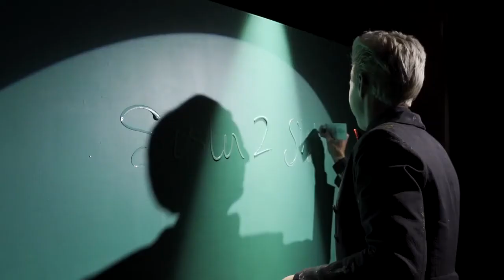Sarah Rowan - Speed Painter & Speaker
In an age of rapid change and transformation, we’re being called to pivot faster and to pioneer solutions that don’t yet exist. The need for adaptability and innovation has never been more important and it’s crucial that we intentionally and proactively design the future that we want to step into as individuals, organizations, and as a global community. Whether we’re creating a new world order or forging a new personal story, the blueprint is the same- Creative Futurism. It’s the process that fuels innovation by creatively using the resources we have available today, to reinvent new outcomes and possibilities for tomorrow.

Sarah Rowan is a thought-leader who empowers individuals and organizations to ignite a better future through creativity. As one of Australia’s top Speed Painters, she has lived and breathed the dynamic process of transformation for 17 years, turning blank walls and canvasses into thought-provoking pieces of art, with limited time and often in front of a live audience. Merging her artistic talent with her passion for public speaking, Sarah has reimagined the role of the artist, pushing the boundaries of a studio-based pursuit into a trail-blazing performance genre that challenges the limitations of time and space.

Sarah’s strong emotional storytelling, along with her ability to paint fast and think fast has captivated hundreds of clients like Google, ANZ, AMP, Hewlett-Packard, Beam Suntory, Mi9, The Salvation Army, and the Business Chamber of NSW. She has inspired audiences to embrace their own creativity which she believes is a "birthright to all” and to date has painted at over 400 events raising over $200,000 for charity.

As a speaker, Sarah brings vibrant, electric energy and can easily pivot to meet the dynamics of any room. A natural storyteller, Sarah’s passion and authenticity help people connect with her as a person and as an artist, and her gift is grounding creativity as a skill, we all have, regardless of our profession or background. Her presentations are fun, engaging, and profoundly inspiring.

At a time when the old systems and frameworks are failing us, we need creative pioneers who can use the broken pieces to create something new. The toolbox that Sarah unpacks is not just about artistic creativity, it’s about the skills we’ll need most to navigate a future that is yet to be written.

After graduating from Converse College in 2003 with a BFA in Studio Art, Sarah started an art business in Greenville, South Carolina, USA before moving to Sydney to expand her horizons. It was here that she used the process of creative futurism to overcome depression, challenge chronic illness and create a new future for herself and her family. No longer shackled by societal norms, she has stepped into the full power of her truth personally and professionally.

Engage Sarah to speak at your next event...